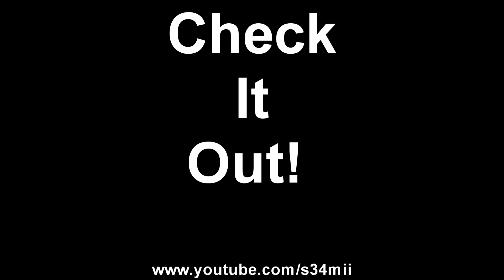Brave Frontier: Super Karma Dungeon (SKD) - Power Leveling Tips & Tricks!!!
This video made by a participant in the Brave Frontier Content Creator program.

I have for you all today a video showing you how to get the most out of the SKD this time around! The grind is real and hopefully these few tricks will help you to increase your level greatly! Enjoy!!!

Global Player ID: 34538141
JP Player ID:53385553
Kik: Trey2Da